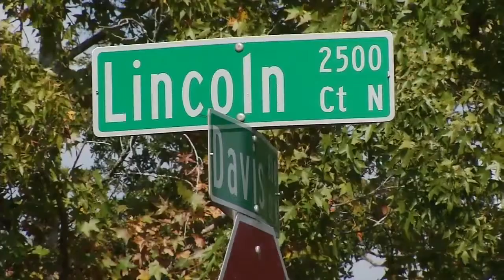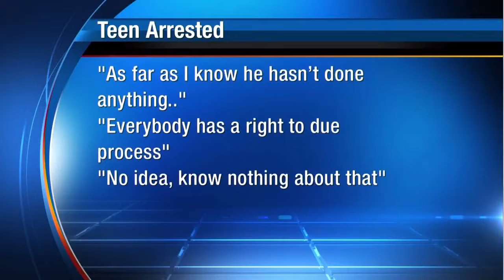Teen arrested in burglary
Police say 14-year-old Patrick Bell burglarized an officer's Murray Hill home and stole the officer's pick up truck.